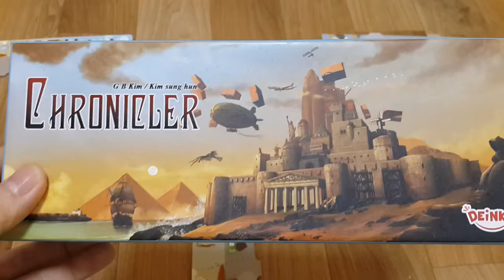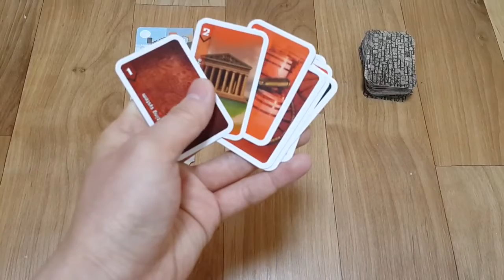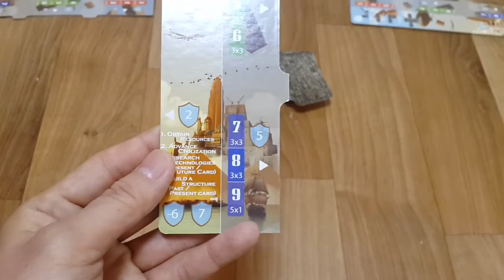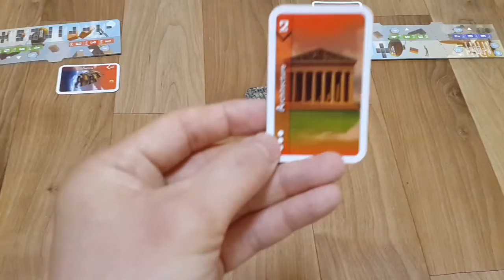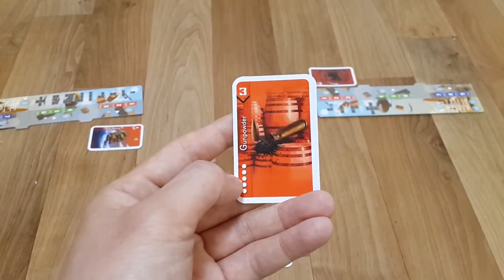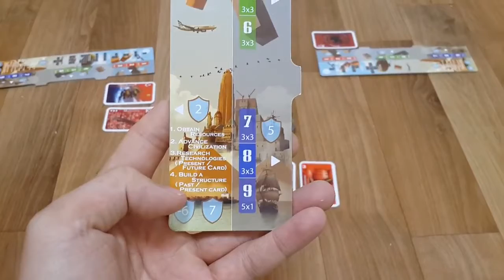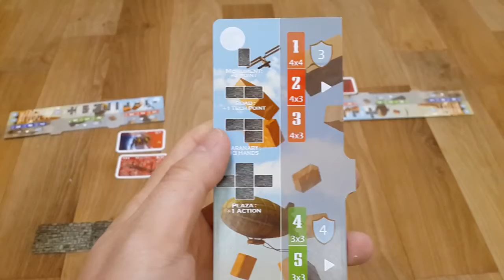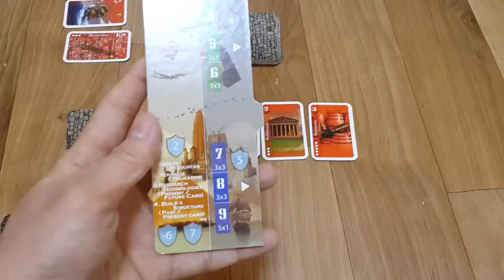크로니클러(Chronicler) 1부(평화의시대)